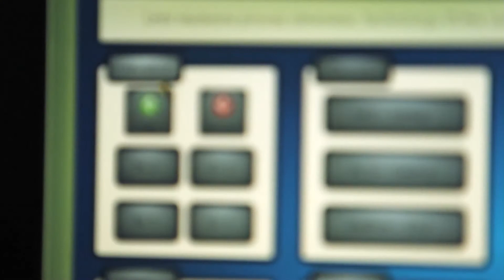Freedom in a Joyful Home, the Sonya Slifka Residence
The Sonya Slifka Residence at the Leonard Florence Center for Living is a unique private home for ten individuals who have multiple sclerosis. Designed as an urban Green House(r), the Slifka Residence descreetly provides a high level of skilled care and advanced accessibility technology in a beautifully decorated atmosphere.  Personal care is provided by highly trained Shabaaz, who attend to personal needs of the residents.  Each private bedroom is customized to the individual, and the common dining area, kitchen, living room, and patio help create a family feeling.  The National MS Society, Greater New England Chapter helps fund technology and services provided to the residents, to ensure the highest quality of life and independence.  Featured in this video are RIchard Slifka of Global Petroleum, who is a Chapter Trustee and a Director of the National MS Society, Dr. Ellen Lathi of the MS Center at St. Elizabeth's Hospital, and Chair of the Chapter's Clinical Advisory Committee, Eli Rubenstein of Goulston & Storrs, who is also a Chapter Trustee and Chair of the Society's National Board, resident Bonnie Berthiaume, resident Jack Gielfuss, plus Eric Berthiaume, and Barry Berman, Executive Director of the Leonard Florence Center for Living.  For questions about the Sonya Slifka Residence and the National MS Society's funding to support the technology and services offered, please contact .